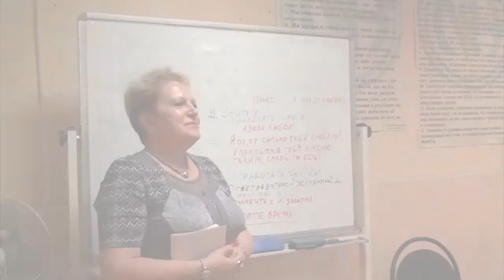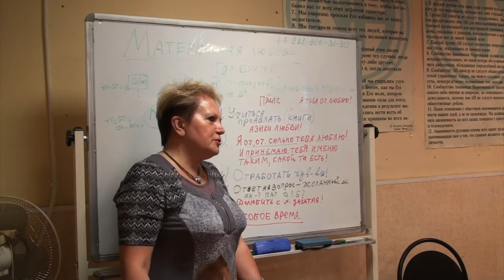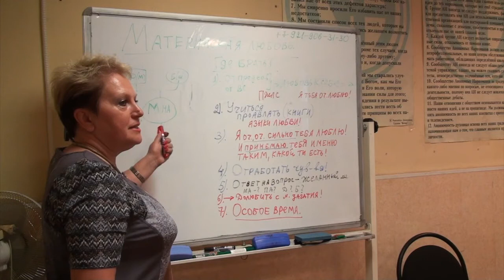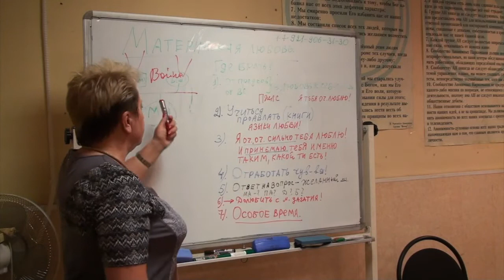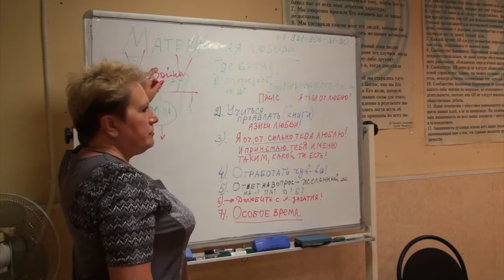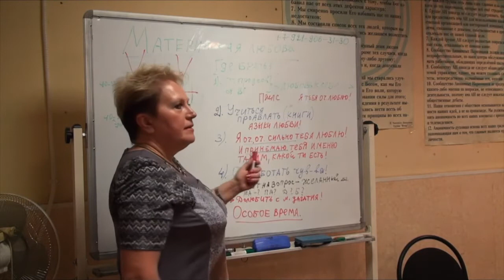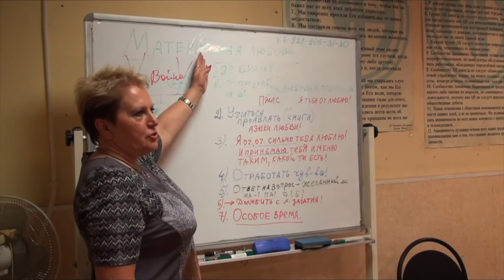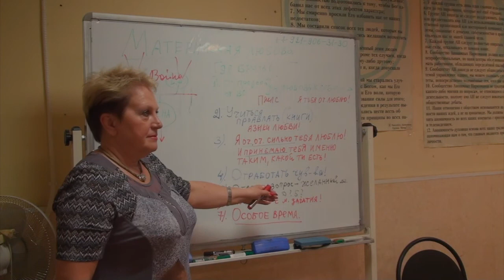Недостаток материнской любви приводит к зависимости и что делать, чтобы научиться любить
Цикл "База знаний для родственников зависимых" - в нем вы найдете много полезной информации! Первые 3 урока бесплатно. Переходите по ссылке